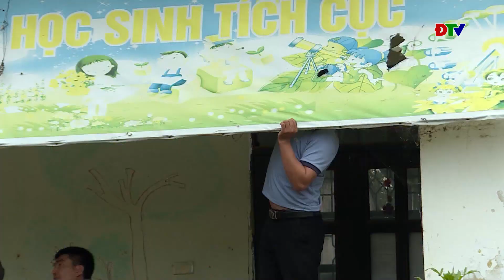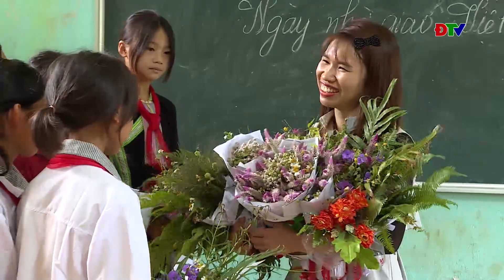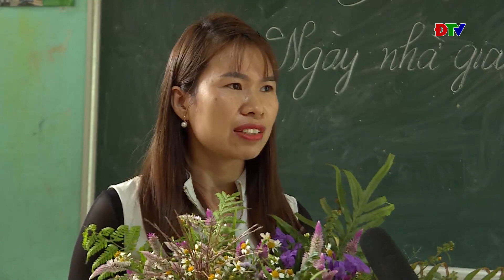ĐIỆN BIÊN - Ngày 20/11 ở vùng cao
Không có lễ mít tinh trang trọng, không có những bó hoa, món quà vật chất như nơi thành thị, thế nhưng, ngày Nhà giáo Việt Nam 20/11 tại các điểm trường vùng sâu, vùng xa không vì thế mà trở nên thiếu ý nghĩa, bởi luôn chứa chan tình cảm yêu thương của học trò, của phụ huynh dành cho các thầy cô giáo.